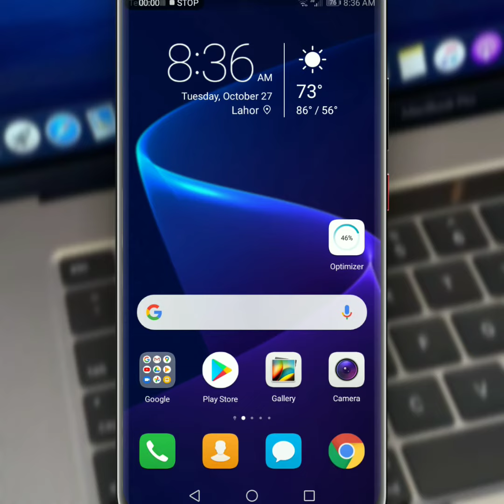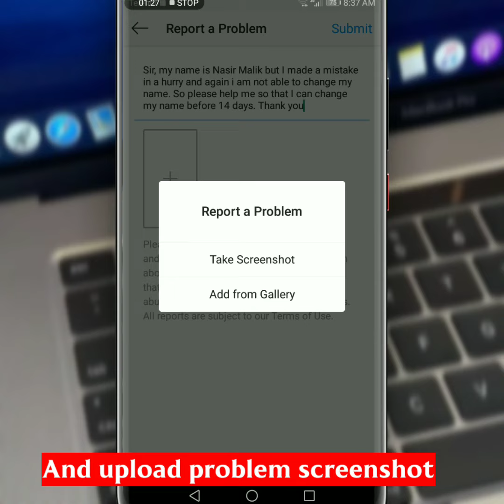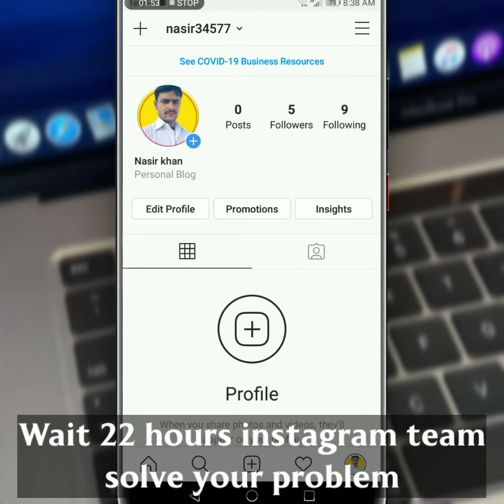How To Change Instagram Name Before 14 Days | New Method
in this video I'm going to show you how change instagram name before 14 day.

copy this paragraph.👇
Sir, my name is 👉 Enter your name 👈 but I made a mistake in a hurry and again i am not able to change my name. So please help me so that I can change my name before 14 days. Thank you

other releted keywords.
how to change instagram name before 14 days
instagram name change 14 days
change instagram name before 14 days
how to change instagram name within 14 days

how to change name on instagram before 14 days

instagram username change 14 days
change name on instagram 14 days

how to change in instagram within 14 days
how to change instagram name without waiting 14 days
instagram 14 days,instagram name 14 days,instagram username 14 days

how to change instagram name,instagram name change,instagram,change instagram name

how to change instagram name before 14 days,change instagram username,how to change instagram username,instagram name change 14 days

how to change instagram name within 14 days,how to change name on instagram,instagram username

instagram name,change instagram name before 14 days
instagram username change,how to change instagram